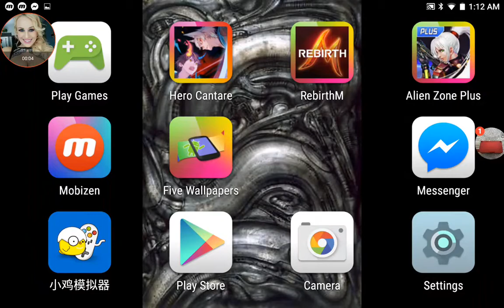Hulk vs Spiderman on the jxd s192k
marvel super heroes hacked gameplay on android device